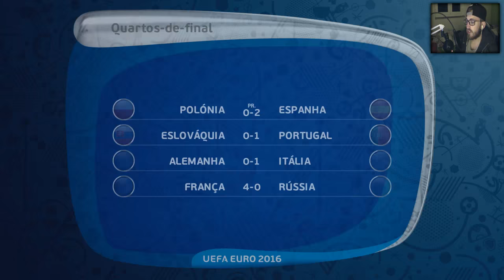PES 2016 - EURO'2016 FRANÇA #5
Se gostaram do conteúdo, ajudem, deixando um gosto, favorito e/ou partilha. Isso ajuda muito o canal. Obrigado!